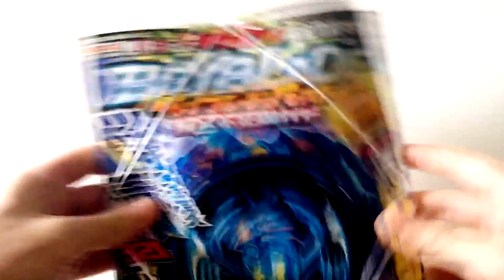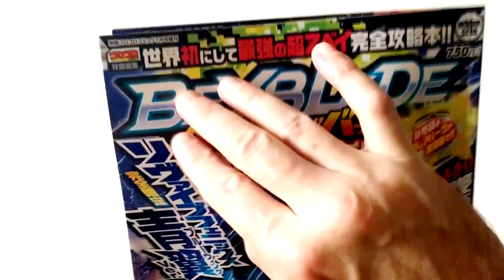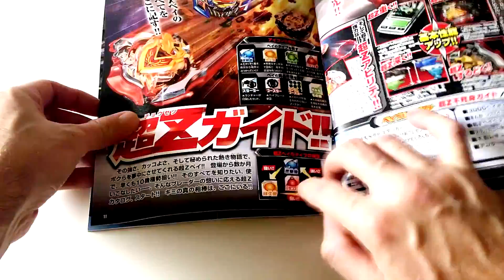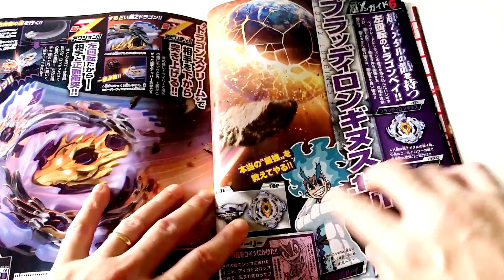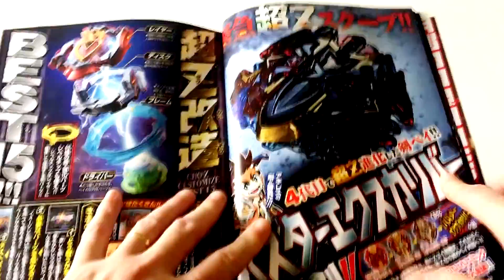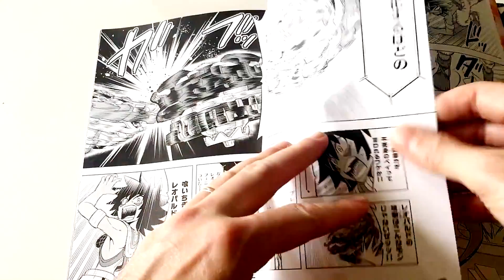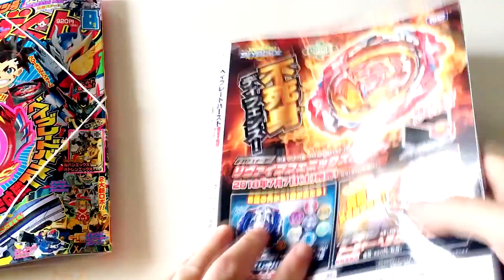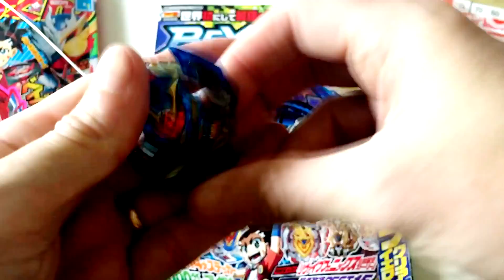REVISTA BEYBLADE CHOU-Z GUIDE(UNBOXING LEVEL CHIP)レベルチップ